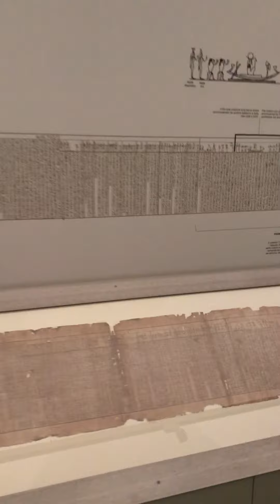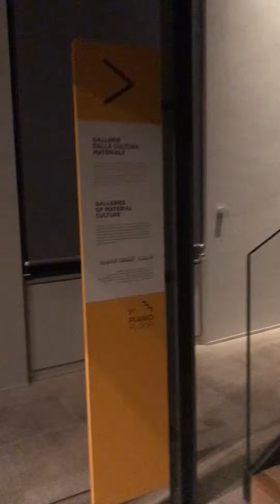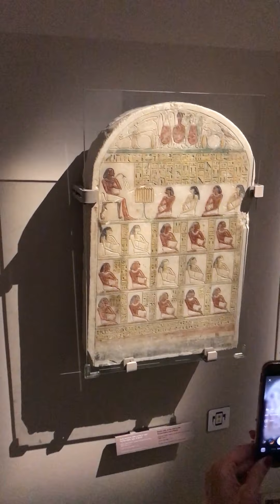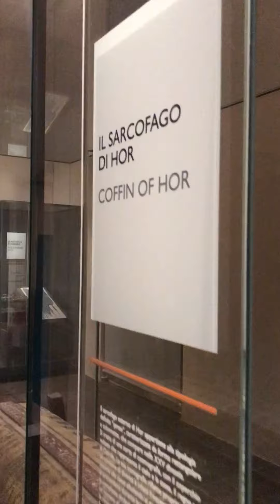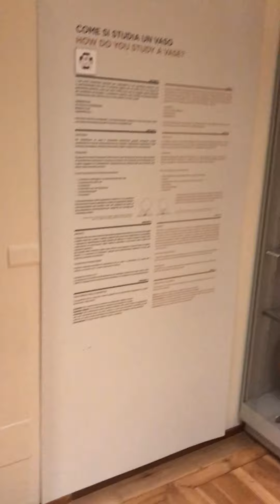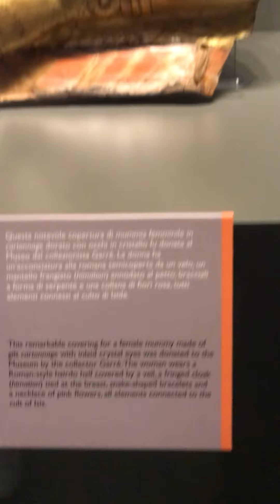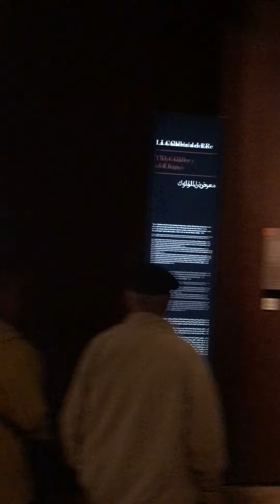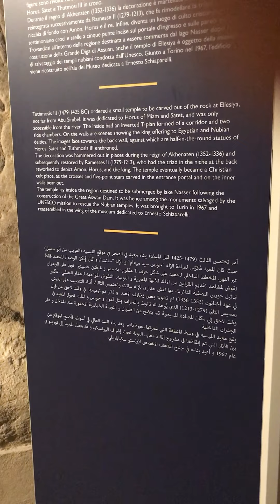جوله شامله في المتحف المصري بمدينة تورينو بشمال إيطاليا.